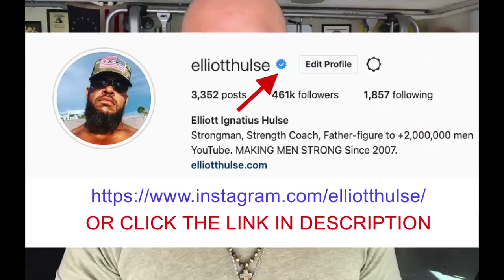"Following Your Heart" Breeds EFFEMINACY